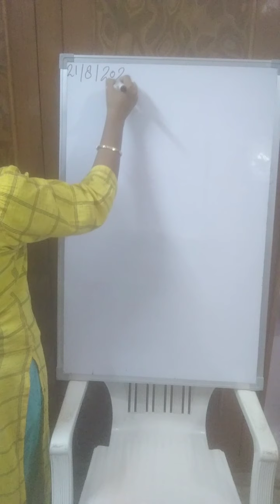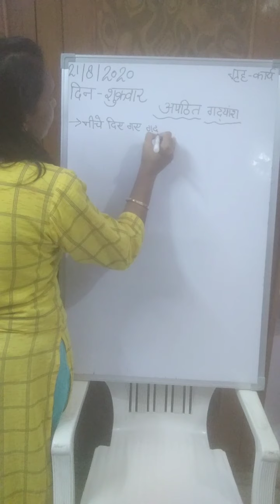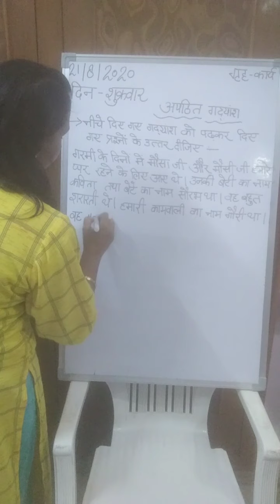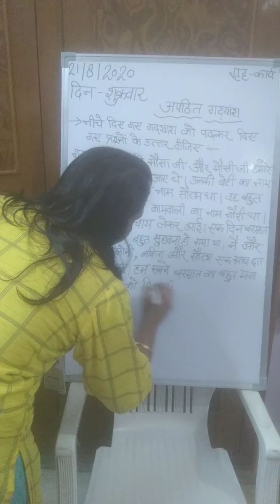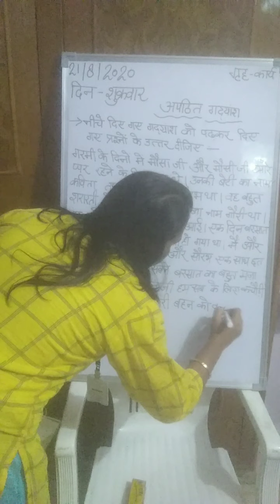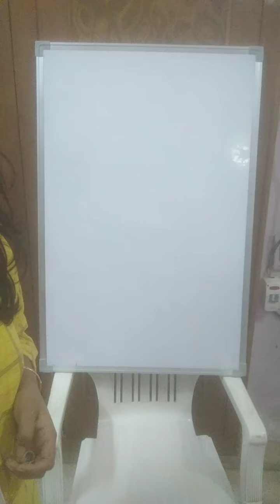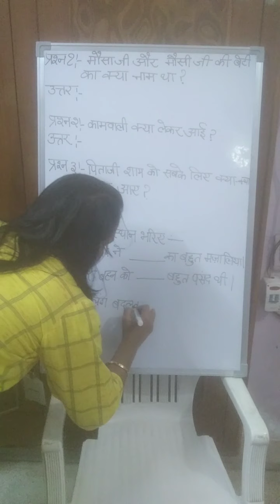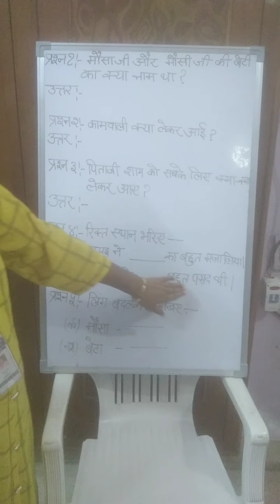Hindi (Topic- Aypathit Gaddyansh) 21 of August '2020 By Preeti Mitra